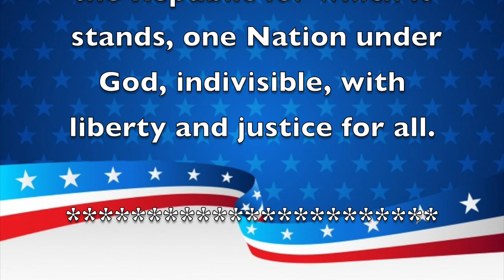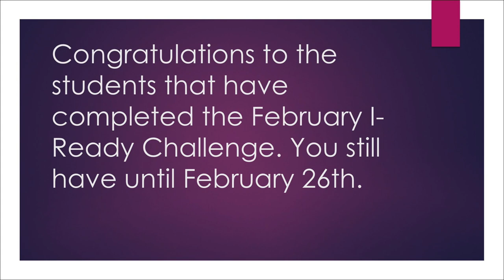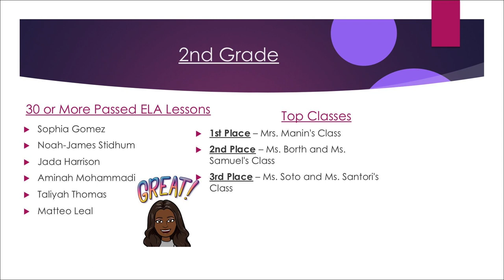Morning Announcements February 23rd, 2021